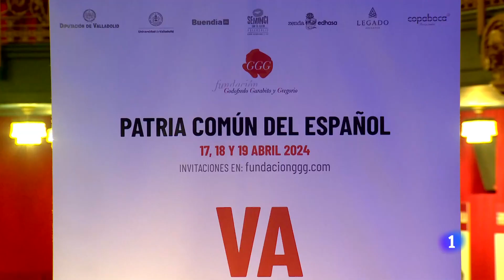RTVE en la presentación del VALE 2024